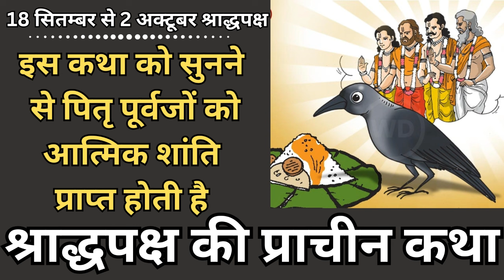18 सितम्बर-2 अक्टूबर श्राद्धपक्ष | इस कथा को सुनने से पितृ पूर्वजों को आत्मिक शांति प्राप्त होती है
18 सितम्बर-2 अक्टूबर श्राद्धपक्ष | इस कथा को सुनने से पितृ पूर्वजों को आत्मिक शांति प्राप्त होती है, श्राद्धपक्ष की प्राचीन कथा |